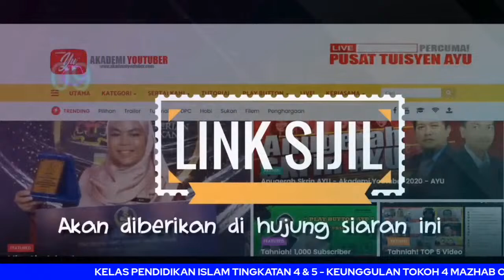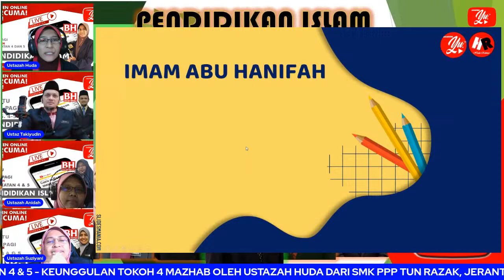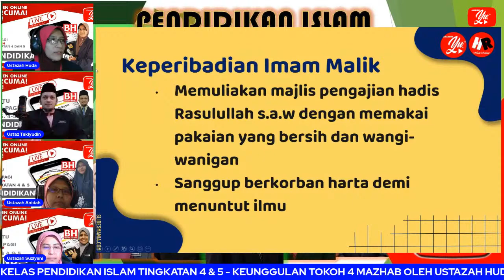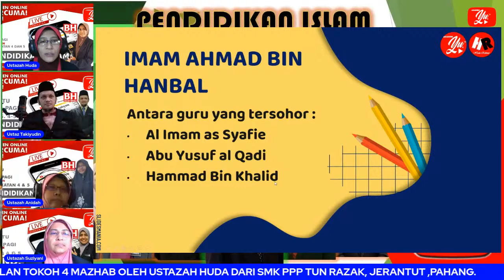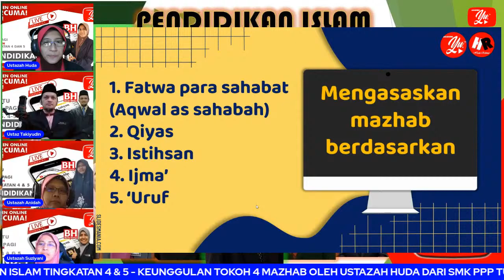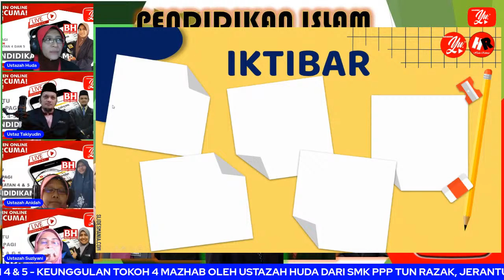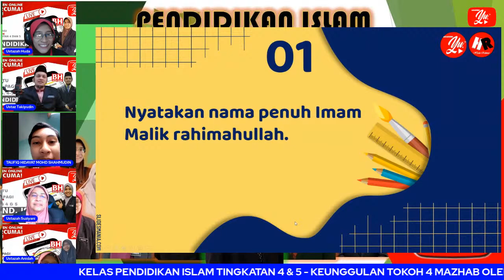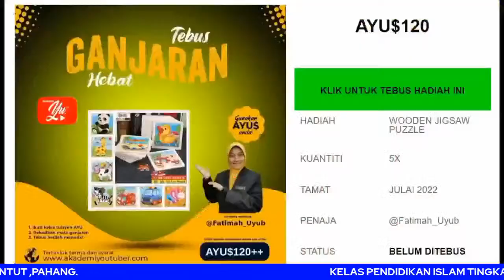🔴 [LIVE] PEND ISLAM TING 4 & 5 KEUNGGULAN TOKOH 4 MAZHAB OLEH USTAZAH HUDA #04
TERIMA KASIH.